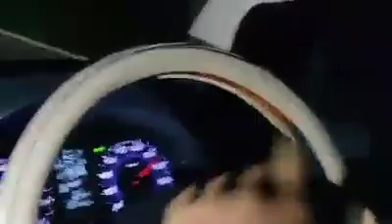160 kmh Top speed cars in bangladesh | High speed car racing in bd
160 kmh Top speed cars in bangladesh
High speed car racing in bd